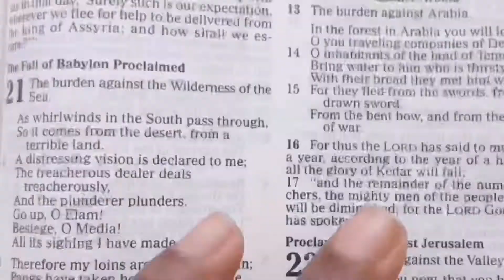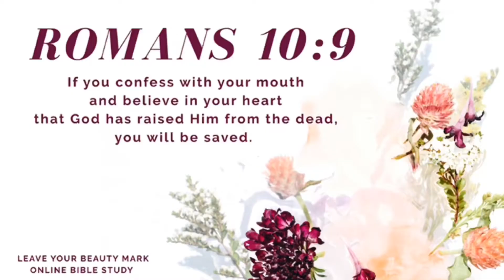LYBM Online Bible Study: What Does It Mean to Guard Your Heart?